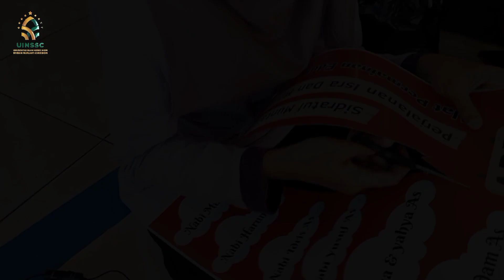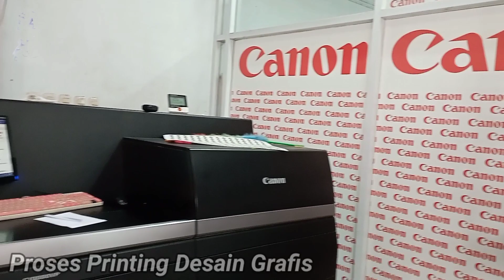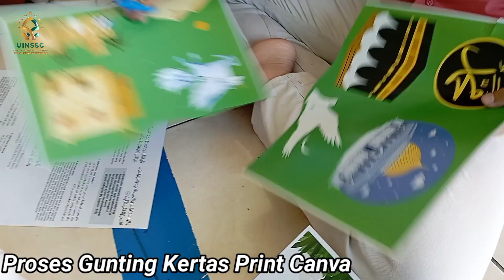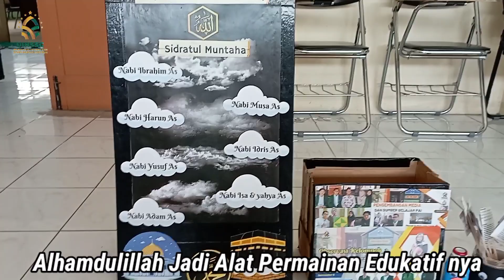ALAT PERMAINAN EDUKATIF [APE] Kelompok 3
Alhamdulillah Selesai Projek Pembuatan APE
Alat Permainan Edukatif Materi: Al Qur'an dan Hadits
Nama Kelompok:
1. Moch Novan Ramadhanni
2. Rizki Amaludien Hernoko
3. Lu'lu'ul Munawwaroh
4. Melisa

Terima.